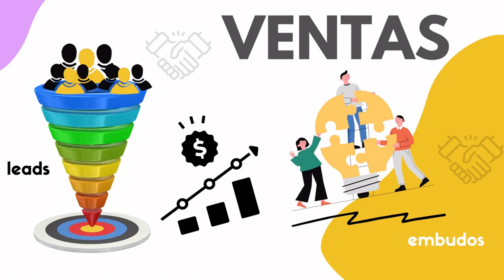1149. Estrategias de Preventa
En el episodio de hoy, nos adentraremos en el emocionante mundo de las estrategias de preventa.